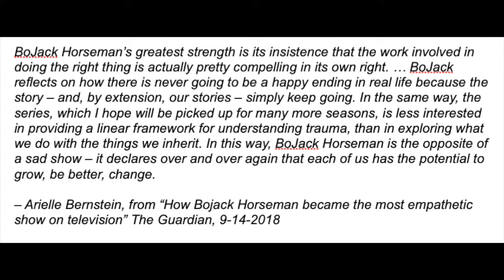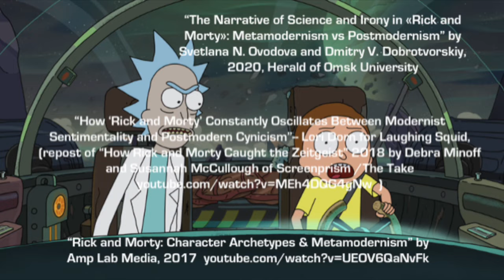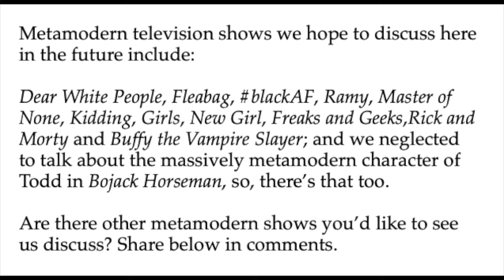Metamodernism in Television: BoJack Horseman and Flawed Heroes, with Arielle Bernstein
WHAT IS METAMODERN? Conversations is an offshoot of the ongoing research project, WHAT IS METAMODERN?

Our guest Arielle Bernstein is a writer and cultural critic whose work has been featured in The Atlantic, The Guardian, A.V. Club,  Salon, and The Week,  among other publications. She is a Senior Professorial Lecturer at American University in Washington, D.C.

In this video we discuss some of our favorite exemplars of metamodern aesthetic sensibilities in contemporary television. Themes include: flawed saviors and metamodern anti-heroes, portrayals of mental health crises and therapy/counseling on TV, hybrids and human-animal natures,  ironesty, the wonder of ordinariness, the power of built/fantastical worlds, especially in adult animation, why the metamodern sensibility frequently gives rise to comedic or “dramedic” products, and teaching empathy.

The main works discussed are Bojack Horseman, Breaking Bad, Shameless, Community, The Good Place; with brief mentions of WandaVision, Rick and Morty, Mr. Robot, Buffy the Vampire Slayer, Ramy, Freaks and Geeks, Seinfeld (as postmodern), and Mumblecore (as a metamodern film genre).

By Arielle Bernstein:
“How BoJack Horseman became the most empathetic show on television”
The Guardian  Fri 14 Sep 2018

“The legacy of BoJack Horseman”
The Week February 5, 2020

“The magical earnestness of the new adult cartoon” in The Week May 21, 2019

By your hosts:
(Greg Dember) "Eleven Metamodern Methods in the Arts"

Schoder, Will. “David Foster Wallace on What’s Wrong with Postmodernism: A Video
Essay.” Open Culture, February 7, 2017.
As quoted in Linda Ceriello, Metamodern Mysticisms (dissertation 2018)

Discussions about Rick and Morty as postmodern and metamodern:
“The narrative of science and irony in «Rick and Morty»: metamodernism vs postmodernism” by Svetlana N. Ovodova and Dmitry V. Dobrotvorsiy, 2020, Herald of Omsk University

“How Rick and Morty Caught the Zeitgeist,” Debra Minoff and Susannah McCullough, 2018, of Screenprism /The Take,